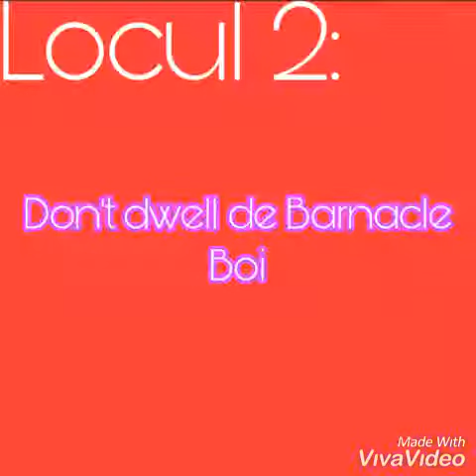Top 6 melodiile mele preferate❤️